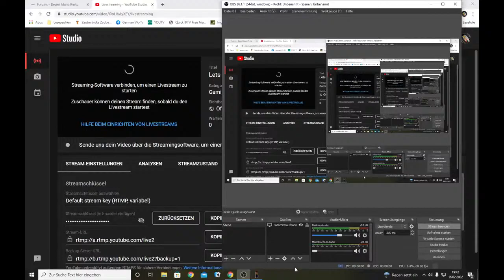Lets Play Barcrest´s Roadrunner Part II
Barcrest´s Roadrunner Part II
Layout by Lucky